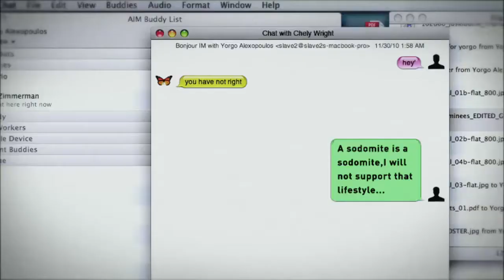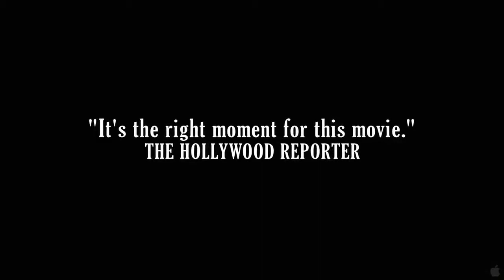Chely Wright: Wish Me Away ~ Documentary Trailer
Growing up in Wellsville, Kansas, in the heart of the Bible Belt, the young Chely Wright prays daily, "Dear God, please don't let me be gay." Arriving in Nashville at seventeen, she quickly realizes that she will have to keep her sexual identity under wraps to make it in this town. No Country star had ever come out as gay, and there is no way she will be the first. But even at the height of her success, she remembers looking in the mirror and whispering, "Who are you? What are you doing?" Finally, having painted herself into a corner, she realizes that she cannot survive the life she has created. She breaks down. With a 16mm gun in her mouth, staring at herself in the mirror and wondering who will find her, she prays to God for a moment's peace. Songs begin to pour out of her soul and before long she plans her coming out moment, not just for herself, but for all the young people who believe they are damaged goods. Her public coming-out turns into an unexpectedly triumphant media whirlwind. She has struck a chord. As her Nashville dream fades, a confident, radiant and openly gay Chely Wright prepares for an unknown future.

Genre: Biography/Documentary/Music/Special Interest
Rating: NR
Release Date: June 1, 2012
Running Time: 120 minutes
Directors: Bobbie Birleffi, Beverly Kopf